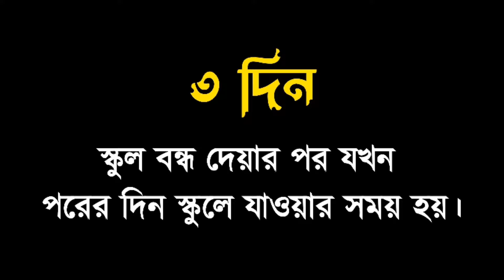আমার বাস্তব school life part-2😳 Bangla funny cartoon | Cartoon animation video | flipaclip animation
cartoon animation story
New cartoon
Comedy natok
Comedy cartoon video Bangla
cartoon history
school life cartoon video
school comedy
This video is Bangla funny cartoon video Story 2021